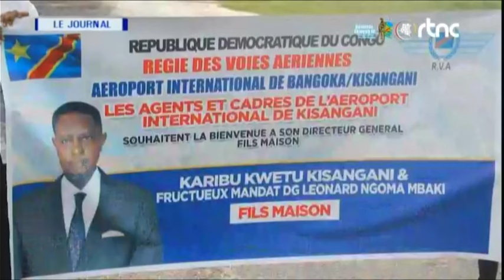🔴RDC : SUIVEZ LE GRAND JOURNAL DE CE MERCREDI LE 22.02.2024 RTNC EDITION 13H30